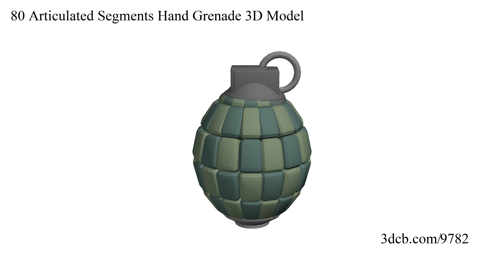80 Articulated Segments Hand Grenade 3D Model